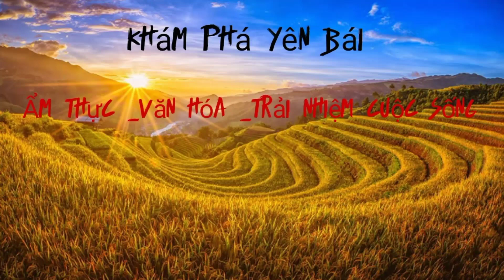Thăm bẫy gà rừng sau nhiều ngày mưa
_Khám phá yên bái
_Thăm bẫy gà rừng
_video được kết hợp sau nhiều ngày mình đi thăm bẫy chủ yếu là gà mái do trời mưa ướt độ ẩm cao nên mỗi lần đi thăm mình chỉ quay những đoạn chính.
_Thường thì ngày mưa hay dính hơn còn nắng thời gian sắp tới nếu đi thăm được mình sẽ ra video .
_Mọi người xem video cảm thấy hay ý nghĩa thì cho mình 1 like đăng ký để ủng hộ kênh nha.